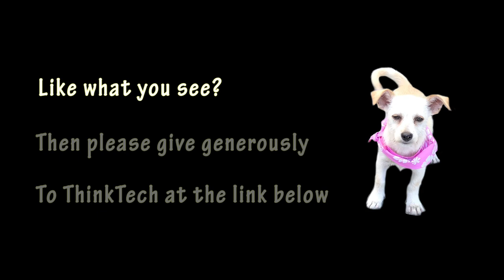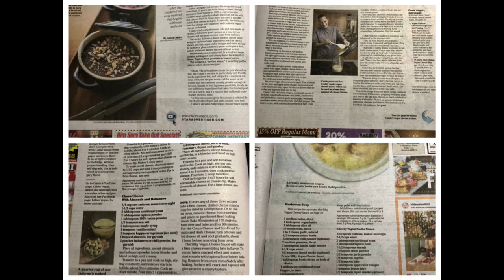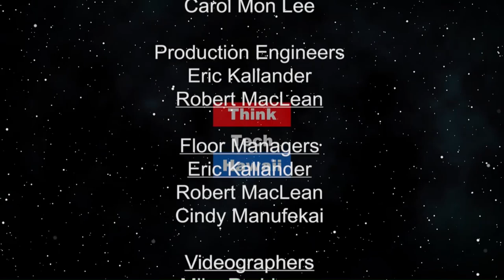Veganise Your World! (Lillian's Vegan World)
Confessions of a Food Addict..The Next Chapter!.  How food and diet can change your health and give you new meaning in life.

The host for this episode is Lillian Cumic.  The guest for this episode is Paul Onishi.